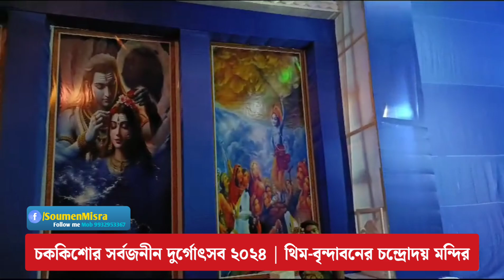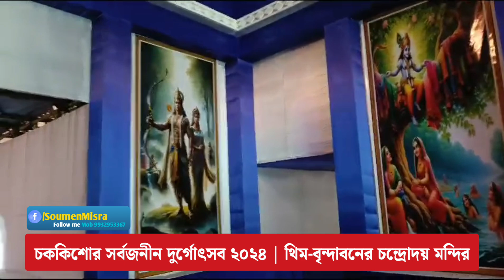দাসপুরের চককিশোর সর্বজনীন দুর্গোৎসব বৃন্দাবনের চন্দ্রোদয় মন্দির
ঘাটাল পাঁশকুড়া সড়কের পাঁচবেড়িয়া বা সুলতাননগর দিয়ে যাওয়া যাবে